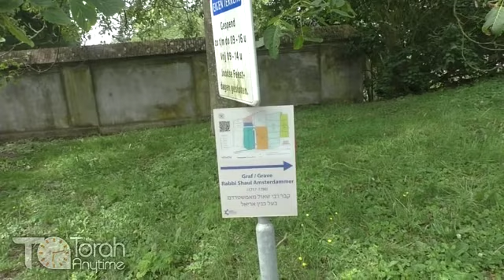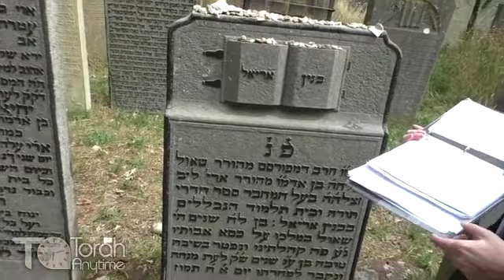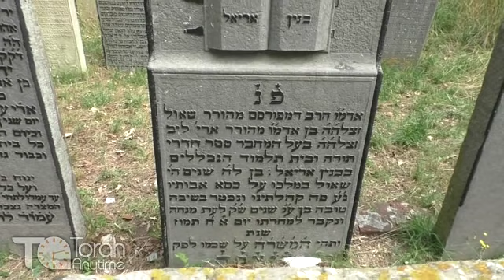Journey to Amsterdam: The Kever of the "Binyan Ariel", Rav Shaul Amsterdamer